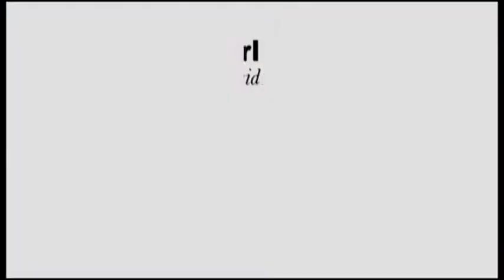প্রশাসনিক অভিযান অব্যাহত।